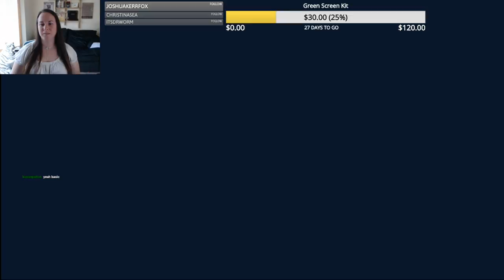MAYOR LEWIS HAS LEFT US A GIFT! Stardew Valley - Spring, Year 1 Episode 1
Stardew Valley had such rave reviews on Steam and a whole slew of my friends have been playing, so I thought I'd check into what all they hype was about!

Though the graphics of this game are a bit blocky and hard to make out, we start off by creating our little pixel character and choosing just the Standard Farm since we have no clue how to play or the benefits of other farm types!  Robin shows us our "new" farm and we meet Mayor Lewis before heading to bed for the night!  When we wake in the morning, we check out the farmhouse and watch tv for the weather forecast and other such news!  Mayor Lewis has left us a gift of fifteen parsnip seeds perfect for getting started on our first quest of planting and harvesting a parsnip!

Music used in (order of appearance):

♪ Canon in the Key if Hip-Hop (Sting) by Young Mozart
♪ Canon in the Key if Hip-Hop (30 second edit) by Young Mozart